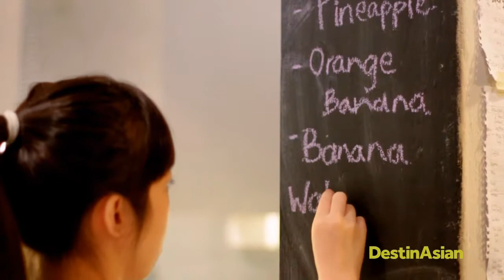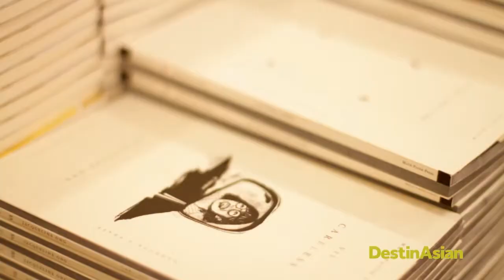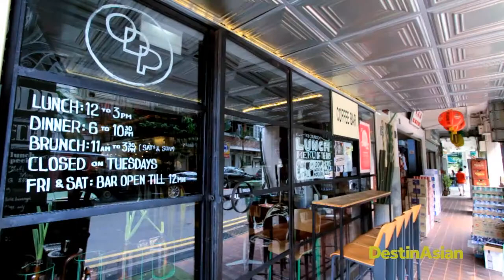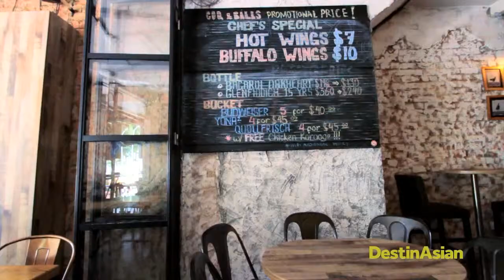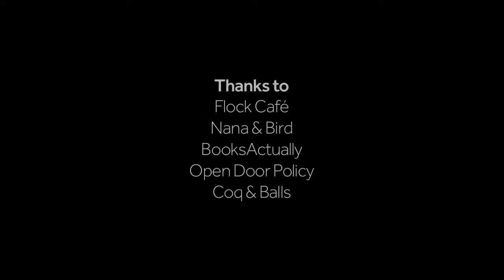Destin Asian 9 Neighbourhood